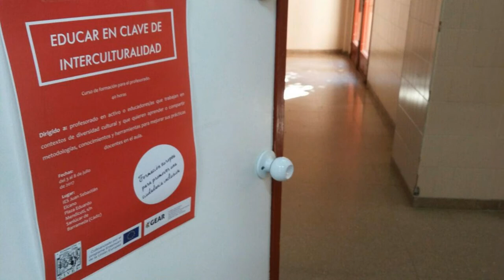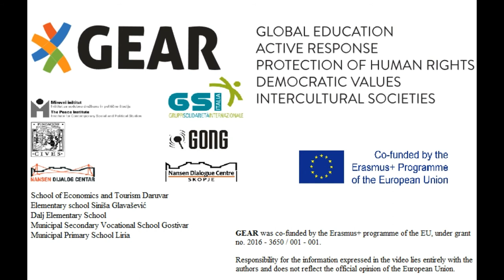GEAR - Global Education and Active Response for Human Rights, Inclusion and Interculturalism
The goal of the "GEAR - Global Education and Active Response for the Protection of Human Rights, Inclusion and Democratic Values in Intercultural Societies" project is to contribute to intercultural understanding through cooperation of CSOs with formal education systems, teachers and students and encourage exchange, improvement and up-scaling of existing best practices of global, civic and intercultural learning among schools at local, regional, national and transnational levels. Its general objective is to prevent violent radicalisation and to promote democratic values, fundamental rights, intercultural understanding and active citizenship.

The duration of the project is from the December 31, 2016 until December 31, 2018. This project is funded by the Erasmus+ Programme of the European Union.